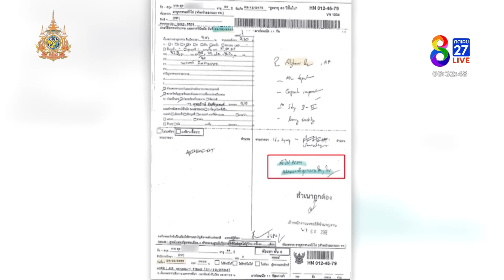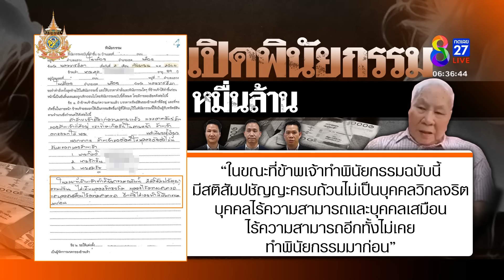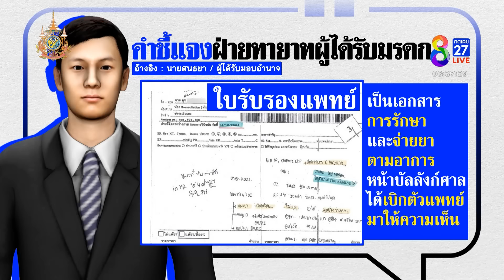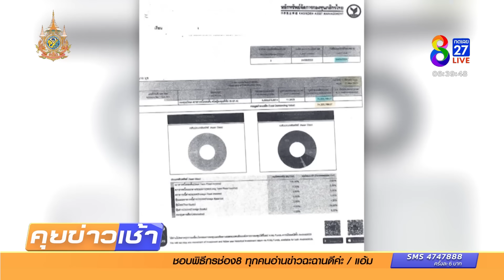งัดใบตรวจยันสมองเสื่อมตอนเซ็นยกมรดก | 14 ก.พ. 67 | ข่าวช่อง8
ตามกันต่อ กับมรดกหมื่นล้าน ที่พ่อยกให้ลูกชายคนโตคนเดียว ส่วนทายาทอีก 3 คนถูกตัดชื่ออกจากกองมรดก ล่าสุดออกมาเผยข้อพิรุธ บอกว่า พยาน 2 คน ในพินัยกรรมและผู้เขียนพินัยกรรมไม่เคยรู้จักกับพ่อมาก่อน